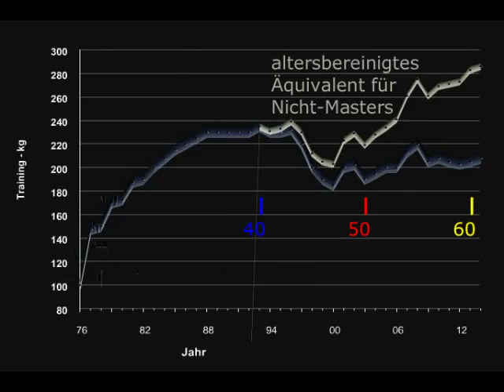Raw Bankdrücken - Walter Kurda - 2015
... kleines Intermezzo zwischen dem Training gestern, und dem Training morgen ...